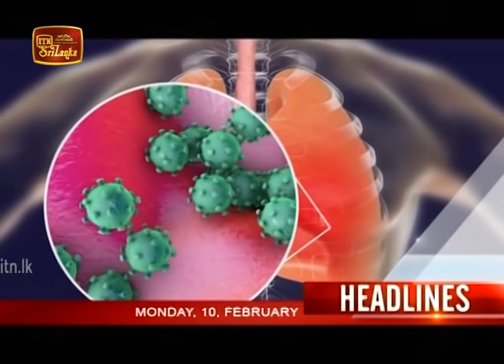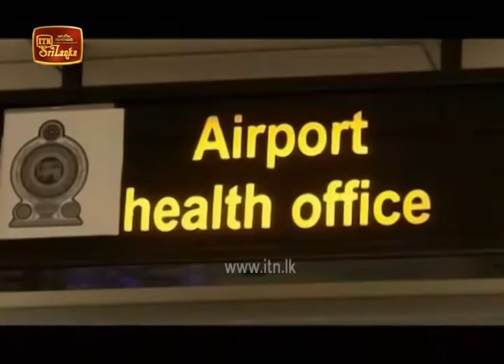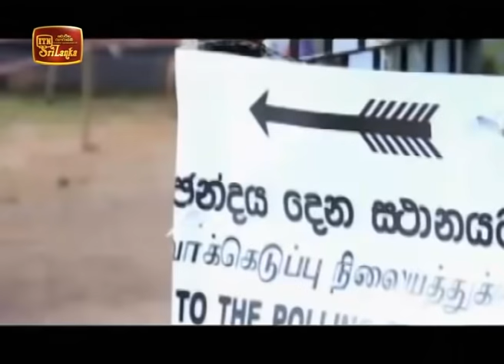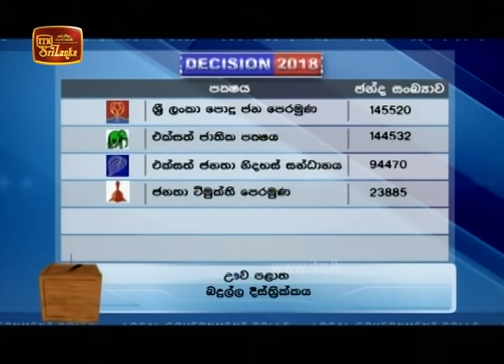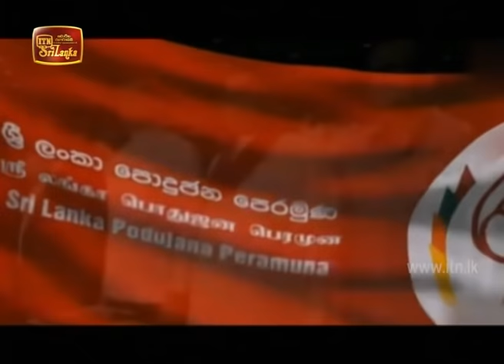ITN News 2020-02-10 | 06.30 PM